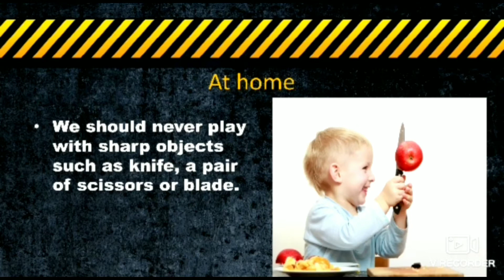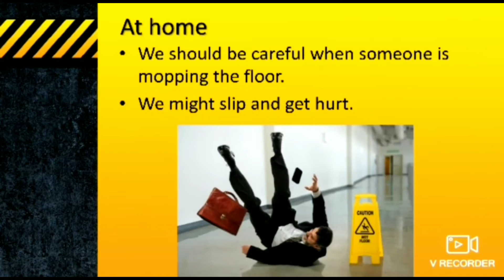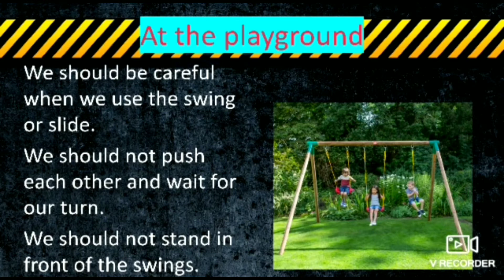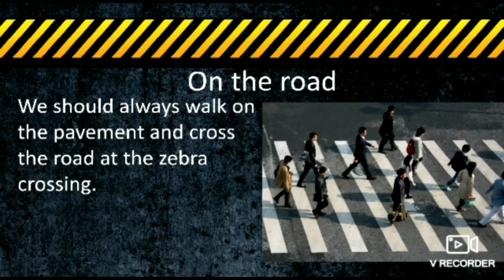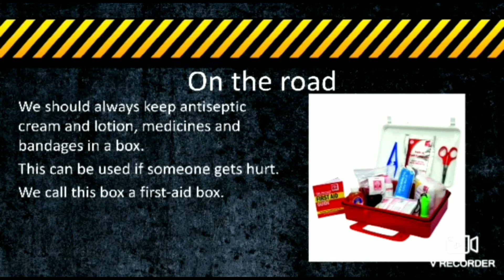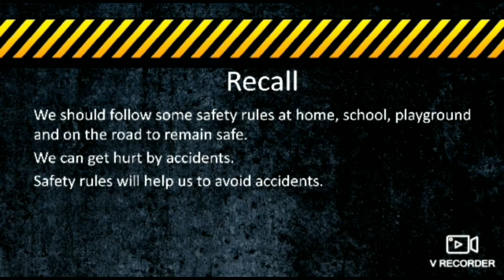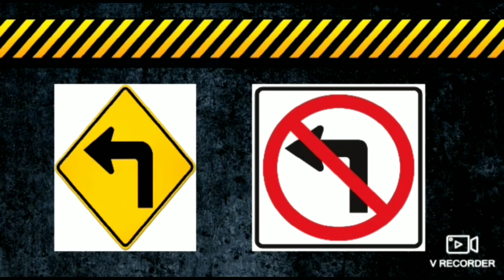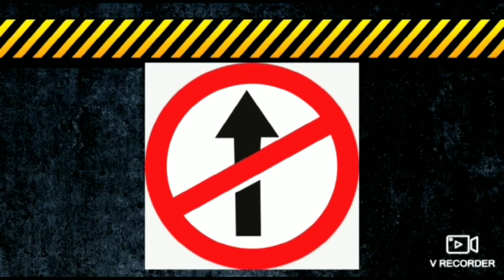Final evs friday 12 03 2021